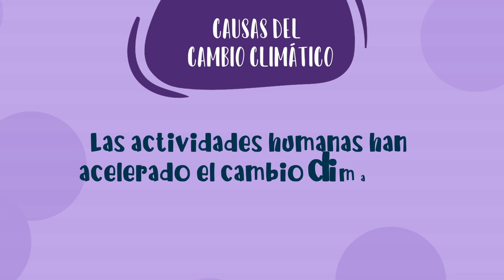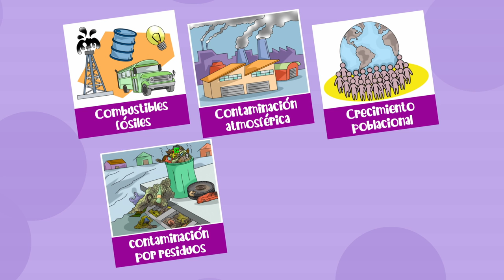Acua Héroes: luchando por la adaptación al cambio climático 👉Descarga el libro📗🦸‍♂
📗🦸‍♂Lanzamos el libro de educación ambiental “Acua Héroes: luchando por la adaptación al cambio climático” que diseñamos en apoyo al Ministerio de Medio Ambiente y Agua de Bolivia y al Gobierno Autónomo Departamental de Cochabamba, para que niñas y niños 👧👦, a través de cuentos, juegos y experimentos, identifiquen medidas de adaptación al cambioclimático para así cuidar a “Gaia: la madre tierra” 🌎.
Te invitamos a ver el vídeo, en el que podrás conocer a los personajes que harán de ti un Acua Héroe en la lucha por la adaptación.